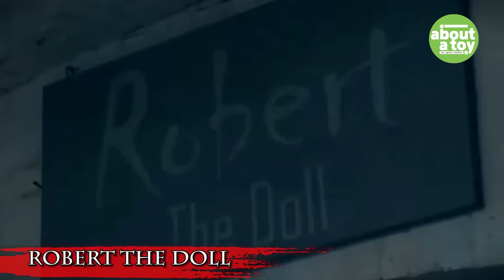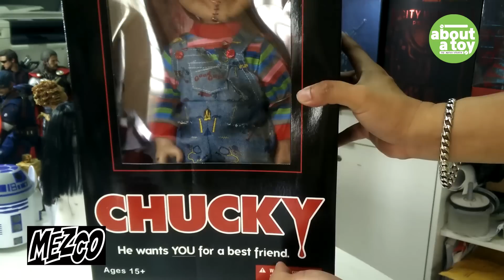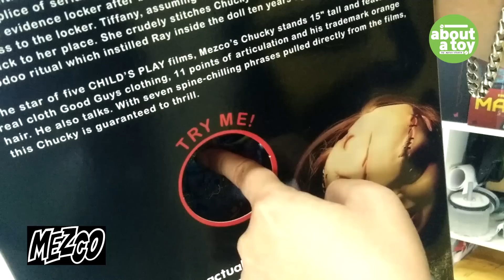REVIEW : Chucky 15 " Talking Mega Scale [Mezco]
INSTRAGRAM : aplusstudio
LINE : aplusx

CAMERA : NIKON D90
LENS : 18-105VR , FIX 35 MM.1.8G
FLASH : YONGNUO 467 II